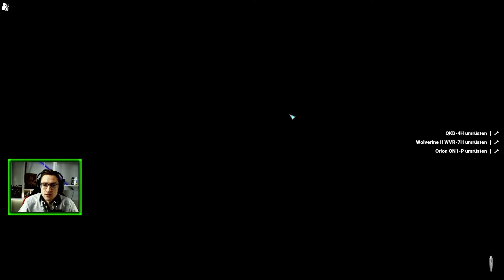#28 Neuer Missionstyp Rettung | Mechwarrior 5: Mercenaries | HoTIS | modded [deutsch]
Hier eine kleine Videoreihe zu dem neuen DLC Heroes of The Innersphere von Mechwarrior 5: Mercenaries. Es handelt sich um eine neue Karriere, welche mit der Fraktion Kurita begonnen habe. Das hat sich allerdings, als schwerer herausgestellt als gedacht.

Wenn dir das Video gefallen hat, dann schau doch gerne auch hier vorbei: